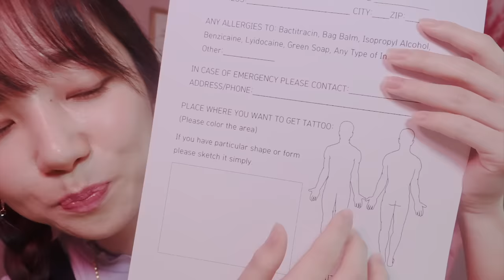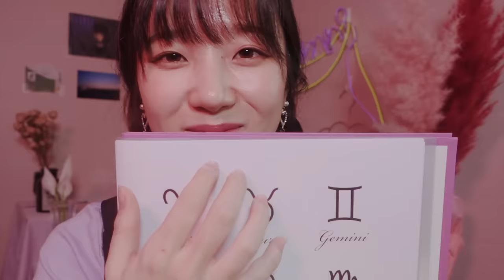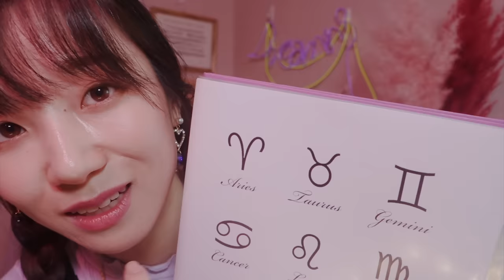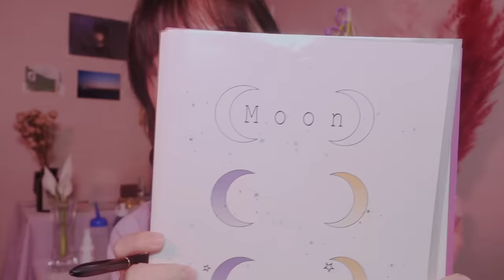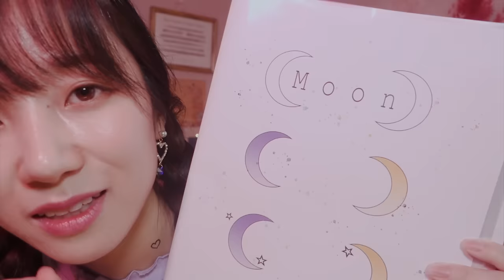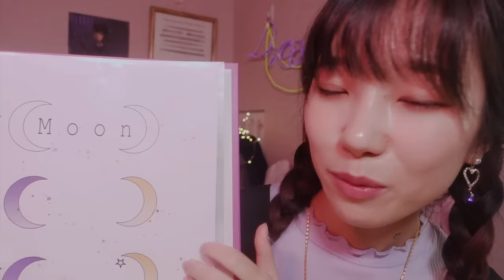🌜Dreaming Tattoo Shop🌛/ ASMR Tattoo Artist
Hello everyone! It's Latte :)
In this video I'm a tattoo artist and doing your first tattoo with relaxing mood! I didn't know about tattoo process well
but I really like to watch tattoo videos so I searched for the all the information on the internet and made this video.
I was very happy making this video and just exploring things that I didn't know before..! I think that's why I love roleplays :)